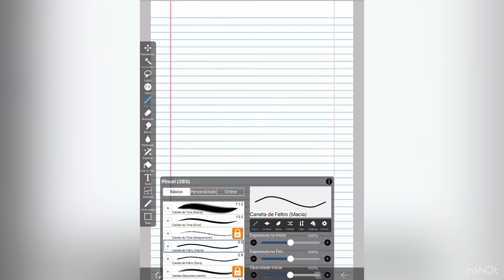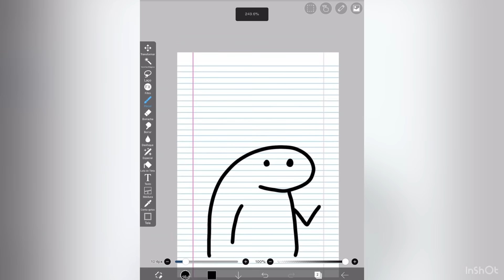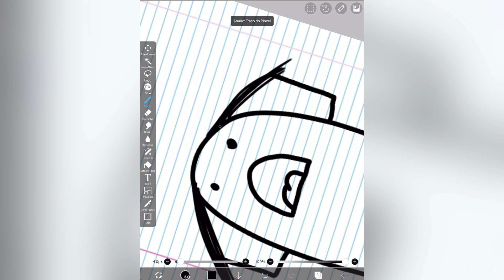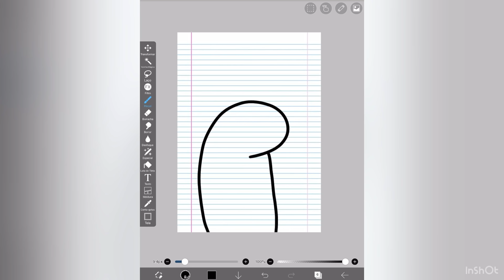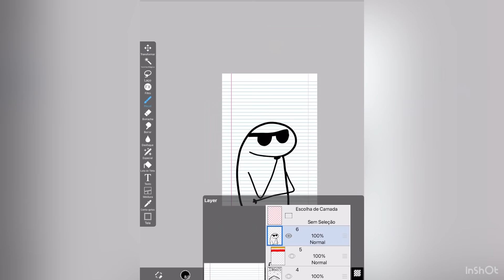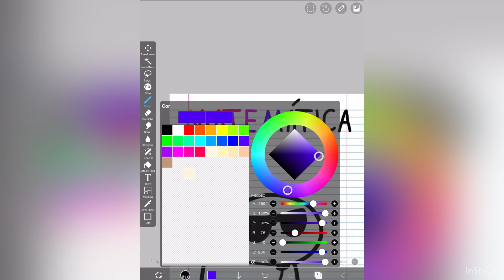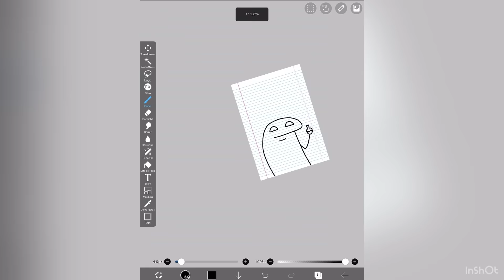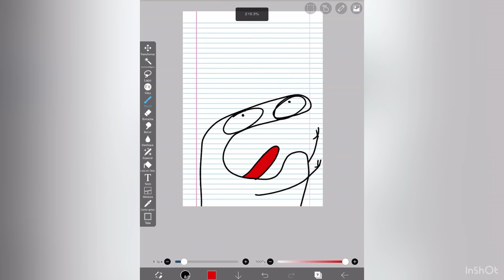IDEIAS DE CAPAS PARA MATÉRIA VOLTA ÁS AULAS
No vídeo de hoje eu vou dar aalgumas ideias de capas para matéria no ibis paint x.

Este vídeo é para você que procura:

-Como fazer capa para materia
-ideias capa para materia
-ideias capa para materia ibispaint